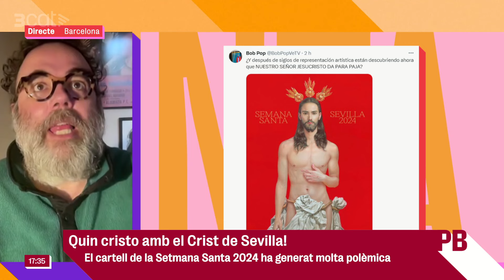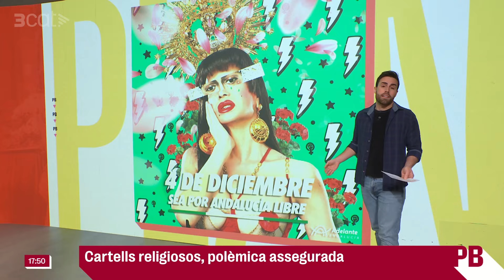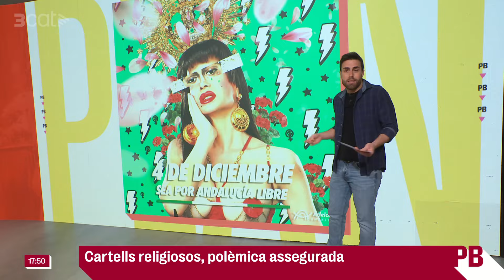Bob Pop: "No entenc la polèmica amb el cartell de la Setmana Santa de Sevilla" - Planta baixa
La polèmica està servida arran de la publicació del cartell de la Setmana Santa de Sevilla d'enguany. Associacions catòliques han demanat la retirada del cartell i són moltes les veus que consideren la representació massa "efeminada" o "sexualitzada". N'hem parlat amb Bob Pop i amb la historiadora de l'art Anna van der Bossche.